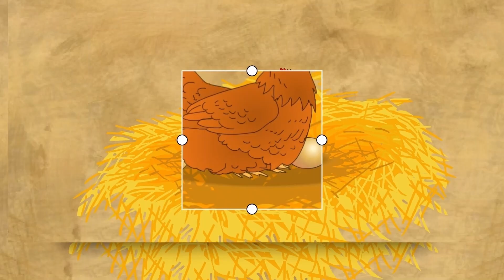เพลงเด็ก สื่อการเรียนรู้ ก-ฮ ก.เอ๋ย ก.ไก่ หัดฟัง หัดอ่าน หัดพูด ของเด็กน้อยอนุบาล I เพลงเด็กJanaTV